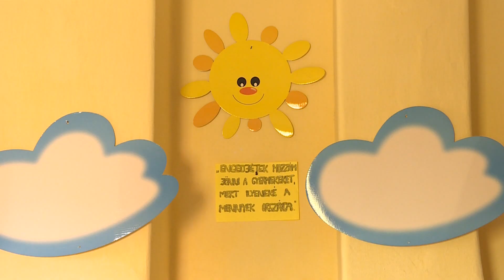Új Óvoda és Bölcsőde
396 millió forintból új óvoda és bölcsőde épül Gerjenben. Az új épület energiahatékony és akadálymentes is lesz. Tornaszoba, orvosi szoba és fedett terasz is épül majd. A tervek szerint jövő szeptemberben már az új helyen indul az új tanév.